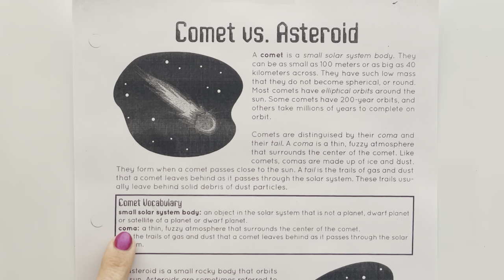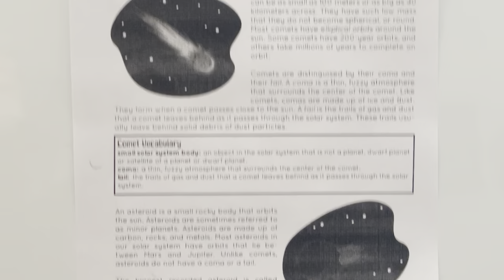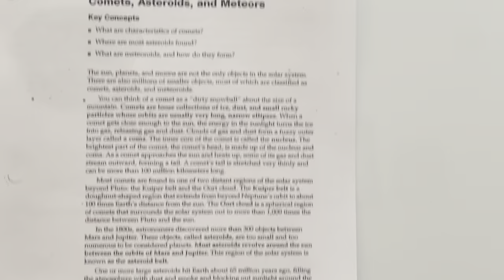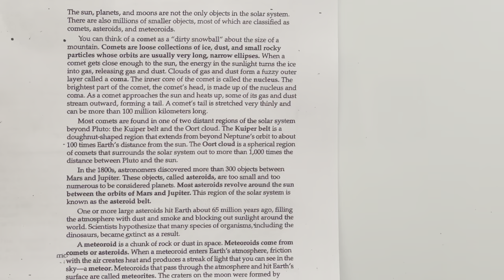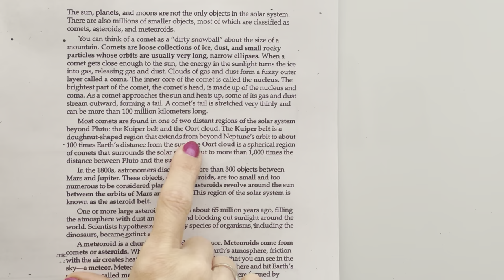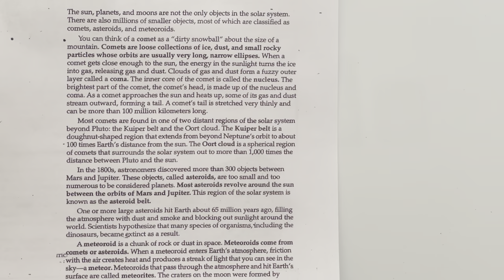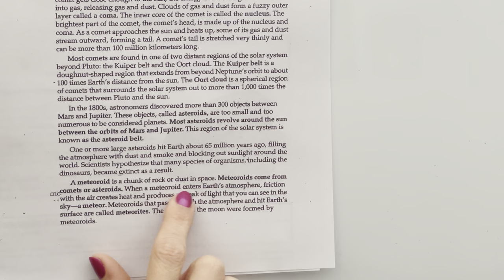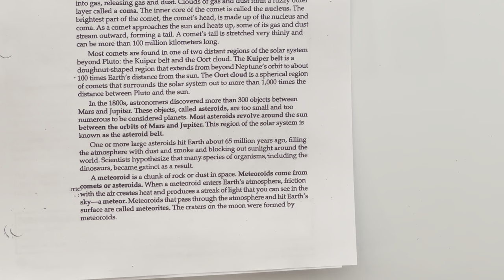Articles about Comets, Meteoroids and Astrtoids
Articles read aloud to students